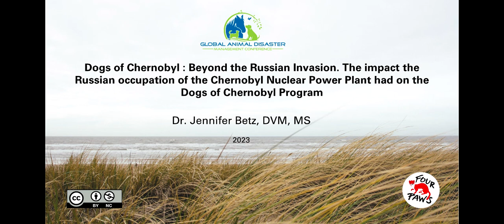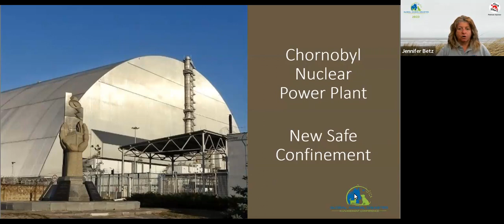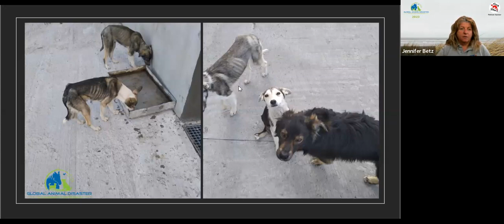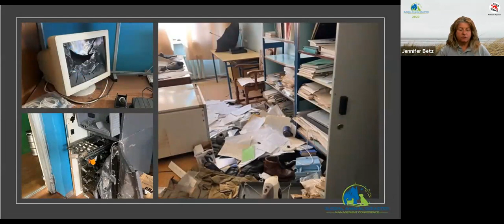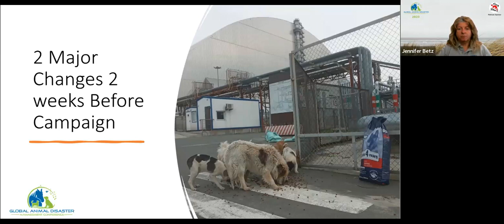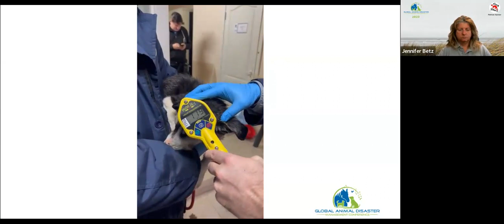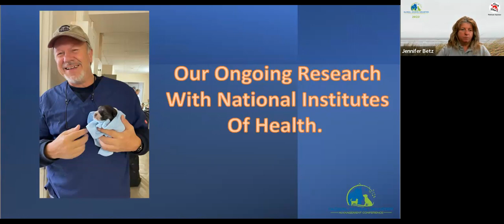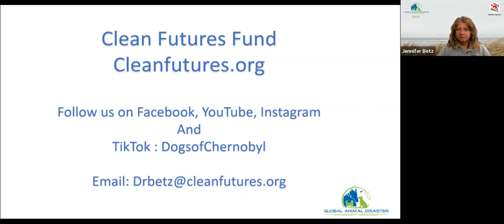Session A: Dogs of Chernobyl : Beyond the Russian Invasion. The impact the Russian Occupation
🐕🌿 Session A: Dogs of Chernobyl - Beyond the Russian Invasion 🇷🇺🏭

Join us for an eye-opening session that delves deep into the untold story of the "Dogs of Chernobyl Program." 🌟🌍

🔍 Discover the impact the Russian occupation of the Chernobyl Nuclear Power Plant had on these brave canine companions and the dedicated program that sought to provide them with care and protection. 🏭🐾

💡 Uncover the heartwarming tales of resilience and hope amidst one of the world's most challenging disaster zones. 🌈📖

See you there as we honor the incredible Dogs of Chernobyl and the compassionate souls who continue to support their well-being. 🤝💚